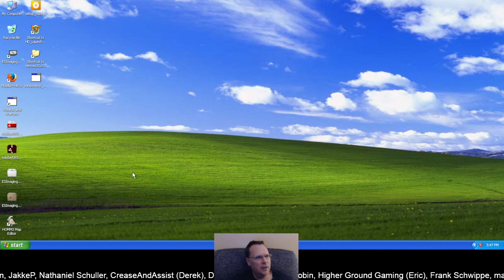Previous Live Stream of Heroes of Might and Magic III (Fortress vs 130% 7 Computers) - Part 1